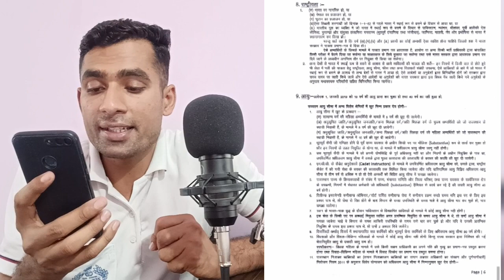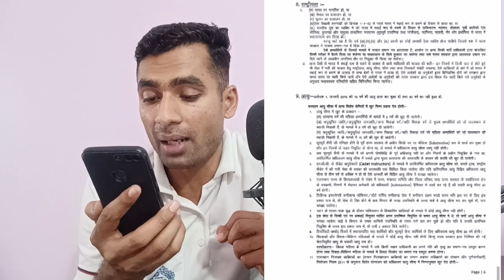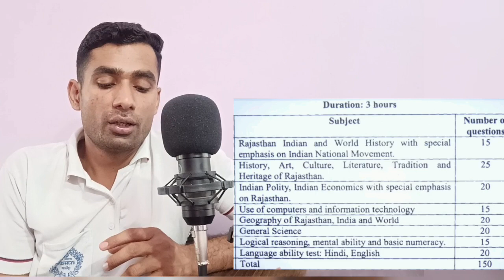महिला पर्यवेक्षक भर्ती 2023 ।। महिला पर्यवेक्षक सिलेबस ।। महिला पर्यवेक्षक क्या होता है ।। महिला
महिला पर्यवेक्षक
महिला पर्यवेक्षक भर्ती
महिला पर्यवेक्षक सिलेबस
महिला पर्यवेक्षक क्या होता है
महिला पर्यवेक्षक की तैयारी
महिला पर्यवेक्षक भर्ती राजस्थान 2022
महिला पर्यवेक्षक
महिला supervisor syllabus
पर्यवेक्षक महिला अधिकारिता
महिला supervisor exam questions
महिला supervisor
महिला सुपरवाइजर |
महिला सुपरवाइजर सिलेबस
महिला सुपरवाइजर भर्ती 2022 राजस्थान
महिला सुपरवाइजर भर्ती 2023 राजस्थान
महिला सुपरवाइजर की क्लास
महिला सुपरवाइजर के फॉर्म कब से भरे
जायेंगे
महिला सुपरवाइजर भर्ती
महिला सुपरवाइजर का सिलेबस
महिला सुपरवाइजर भर्ती 2022
महिला सुपरवाइजर सिलेबस 2023